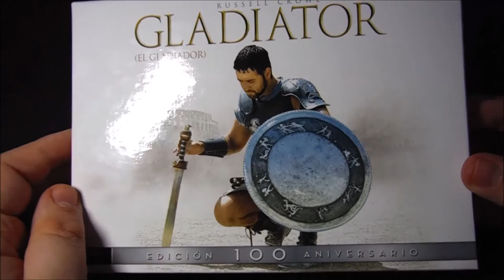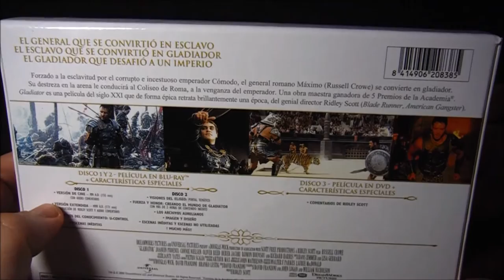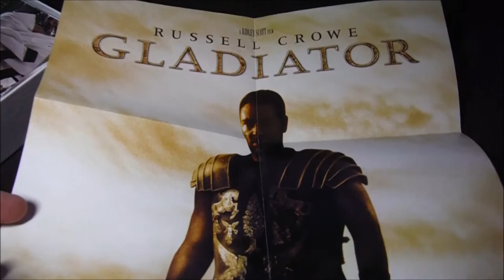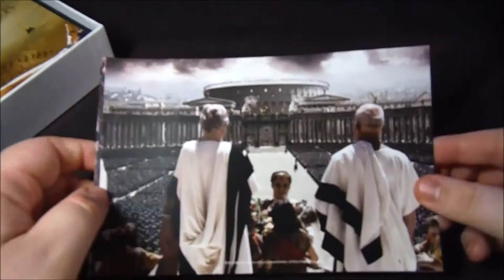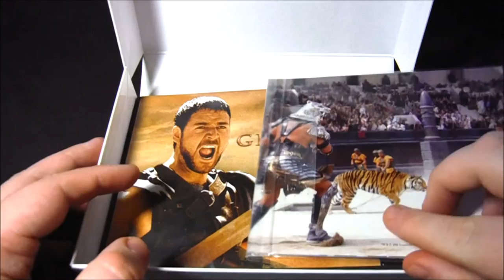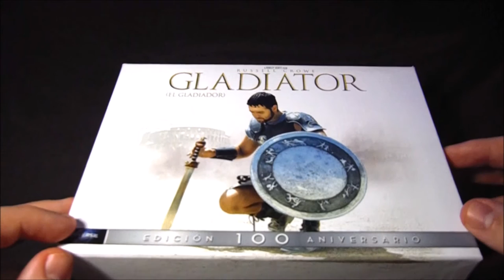UNBOX - Gladiator (Edición 100 Aniversario Universal).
TITULO: UNBOX - Gladiator (Edición 100 Aniversario Universal).